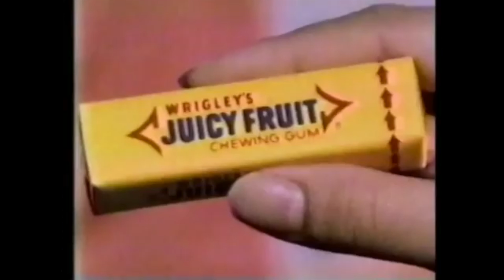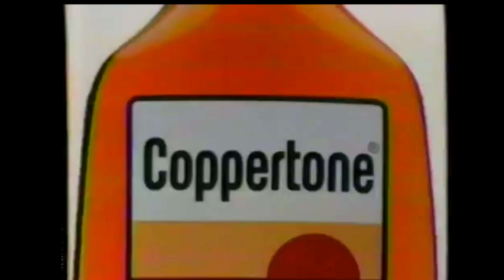Waves_On_Waves X Earmark X Waves On Waves 1987 "Santa Monica Pier" Ft. Pastel Arcade (Official Video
Tbis is a track on the albums "Live Wire On The Sunset Strip" and "Songs They Forgot To Write In The 80s."

Lyrics:
Down on Santa Monica Pier; That’s where it became clear; That you were leaving here; Leaving me in tears;
Such a cruel cruel summer.
Down on Santa Monica Pier;
It was everything I feared;
When you suddenly disappeared; Down from Santa Monica Pier; It’s so cold;
Watching seabirds fly; Watching seabirds fly; Watching seabirds fly; Watching seabirds fly;
Such a cruel cruel summer; Down on Santa Monica Pier; Such a cruel cruel summer; So cold;
From Santa Monica Pier; Such a cruel cruel summer; Down on Santa Monica Pier; Such a cruel cruel summer; So cold;
From Santa Monica Pier; Such a cruel cruel summer; So cold.

Credits:
Vitaly Chys. Producer, Songwriter
Chris Sevier. Lead Vocals, Songwriter, Producer
Jon Brown. Piano
Rodney Mills. Mastering Engineer
John Gunter Jr. Music Director
Jim Daniels. Mixing Engineer
Caroline Wisner. Graphic Designer
Stephen Kohl. Video Maker

BIO:  Waves_On_Waves is a neon-soaked, late-night, sonic getaway drive-down sunset strip, dripping with luscious analog synthesizers, cinematic vocals and cyberpunk values, exploding from the front cover of a dusty plastic VHS case that has lain forgotten since 1987.  Yet, just as the Hollywood hills cast a shadowy side beneath the shimmering lights, Waves_On_Waves will punch you in the face with darkwave delights, only to then infiltrate your aesthetic core with acoustic tracks crafted out of authentic romanticism with healing propensities. Beyond the ‘80s aesthetics and stripped-down tracks, Waves_On_Waves is entrenched in the International trance and EDM scene, trafficking with other artistic forces in heavy-hitting collaborations that are often dropped around the globe at places like Ultra Music Festival, Tomorrowland, Electric Forest, and EDC Vegas. So dive in head first. Come beneath the waves, embrace the rush, and be enveloped by the sonic shades of blue - wave after wave.

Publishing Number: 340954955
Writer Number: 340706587